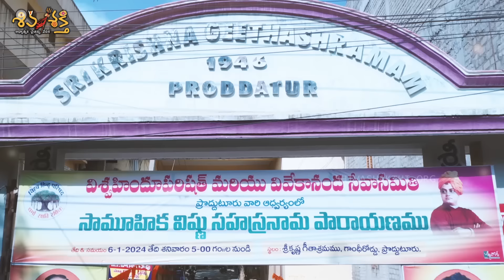దైవనామస్మరణ మహాత్మ్యం || Karunakar Sugguna Speech at Prodduturu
దైవనామస్మరణ మహాత్మ్యం
Karunakar Sugguna Speech at Prodduturu

Enlightening people to grow in their own dharma and be safe from other people who are trying to change your mindset.

జోసెఫ్ - యూసుఫ్ లతో జాగ్రత్త
భక్తి ,శక్తిగా మారాలి

IFSC: HDFC0009609